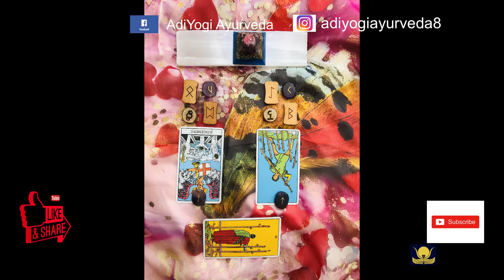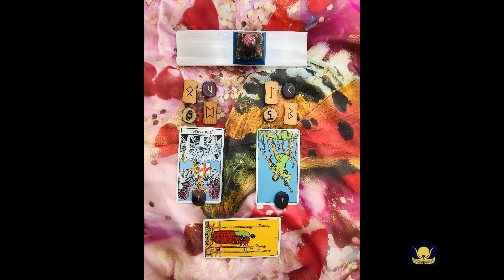Daily Twin Flame Reading 01.31.2019 | Runes| Divine Masculine & Divine Feminine | Spiritual Serenity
Namaskar! Welcome to Spiritual Serenity channel!

I use Rider Waite, Anglo-Saxon Runes, Elder Futhark Runes and Witch’s Runes for my readings.

I do QHHT, Reiki, Vedic Counseling, Ayurveda Lifestyle Consulting, Twin Flame Coaching & Ascension Coaching.

I’m a Holistic Coach and an Alternative Healing practitioner. I provide esoteric knowledge and alternative healing using Energy Healing methodologies to re-align the individual to the universe as this connection alone provides a sense of purpose, health, wealth, happiness and liberation at the spirit, mind and body level.

I offer Holistic Coaching, Spiritual Coaching, Vedic & Ayurvedic Lifestyle Consulting, Quantum Healing Hypnosis sessions, Tarot and Runes Readings, Reiki and Pet Reiki. Please check out the services page for more services and information on services. I'm based in Chicago but services can be done distantly using video conferencing tools. The main advantage is that all my services are remote/distant so the client can be at the comfort of your home while being healed.

I am a Blue I am a Blue Ray One being (my higher self is the monad of the group), Sirius starseed and a Twin Flame. My soul association is Shiva/Shakti to destroy the dark parts of 3D and re-build 5D. I work with Archangels and ascended masters and other higher beings on my mission. Being a Blue Ray one being, I literally heal and transform energy where ever I go.

The foundation of my wok is mostly based on Vedic sciences also has many branches of knowledge such as philosophy, medicine, Vastu Shastra (directions and architecture), astrology, music, literature, yoga asana, mantra, meditation, gem therapy (healing stones) and astronomy to name a few. All these use the elements as the base of all creation, including human body. So, the right movement of energy and balance of elements is the key to harmoniously blending into the web of the universe. To be in the flow is to flow with the universe that is, being in alignment with the body, mind and spirit.

My mission is to combine the Soul or spiritual understanding from ancient India and combine it with the physical application and understanding from ancient Egypt. I help people understand higher esoteric concepts so they can apply them in living the physical reality to go with the flow of the universe rather than against it. Third aspect is to bring healing people who are not in alignment with the cosmic energies.

I help you understand the reasons behind your life's experiences/ situations, understand the reasons behind your emotional, mental and health issues and understand karma. This provides guidance on how to make life more purposeful and happy by transcending beyond your imminent fate. My intention is to provide a safe space to heal.

These are in alignment with my mission of helping people apply the cosmic philosophy into physical reality in order to understand the meaning behind life, interconnectedness of the universe and how the individual plays the microcosm in the macrocosm known as the universe. When the microcosm is not aligned with the macrocosm, disease arises which plays into the reason why I heal to help people align back to the original template and frequencies.